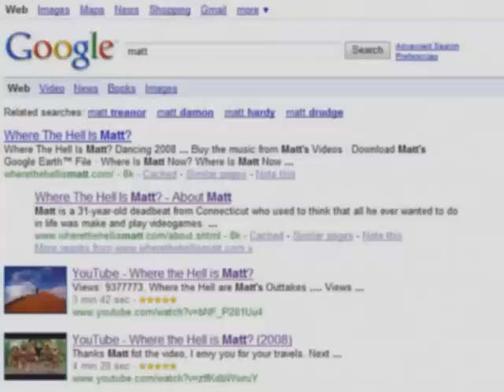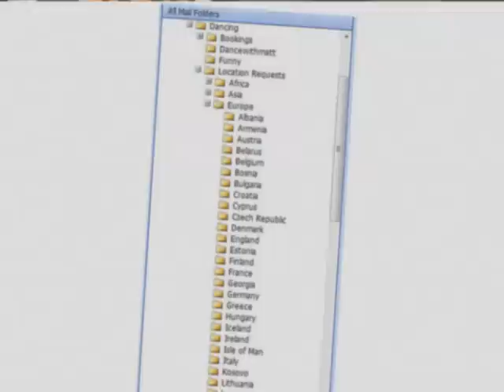How the Hell Did Matt Get People to Dance With Him?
I was invited to give an Ignite Talk at Gnomedex in Seattle on August 22nd, 2008. I decided to explain how we got people to come out and dance in the 2008 video.